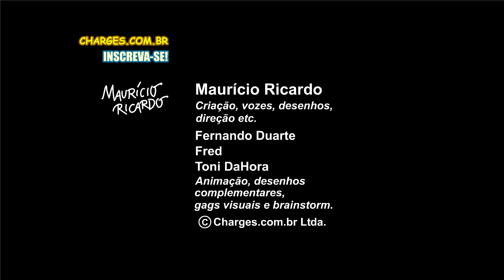TEM EMPREGO DE BOAS PRA JOVEM ANTENADO! (Do baú)